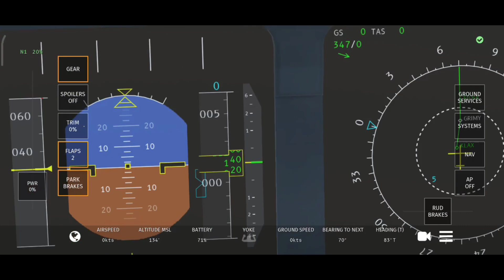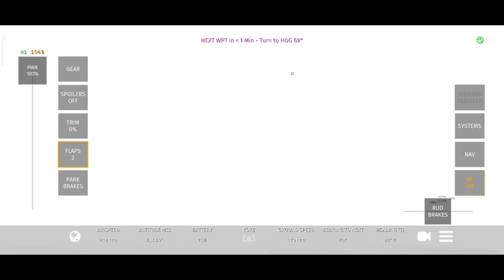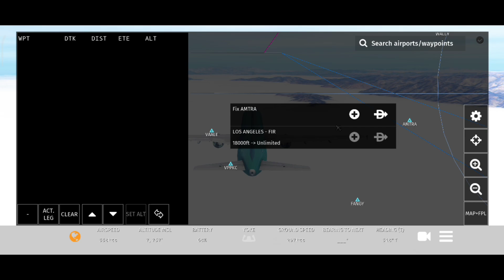Infinite Flight Simulator Flight Flying In Foggy Weather | Infinite Flight Simulator Mod Apk Game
Infinite Flight Simulator Mobile

infinite flight apk
how unlock all flight in infinite flight
infinite flight simulator start
infinite flight simulator tutorial hindi
infinite flight mission
how to take off and land in infinite flight
how to play infinite flight simulator gameplay in hindi
HOW to play infinite flight simulator
How to play infinite flight simulator gameplay
how to play infinite flight
how to play infinite flight simulator mod apk 2024
infinite flight simulator mod apk download
infinite flight simulator gameplay android
aeroplane video
x plane flight simulator
flight simulator 2018
aerofly fs mod apk
aerofly fs 2023 mod apk
Infinite Flight Full Details
Luxair Fly In Infinite Flight
Best Flight Game For Android Phone
Engine Fail of Qatar Airways
plane crash
turbine fail
plane crash video
Plane crash
flight crash
Fly aircraft above the airport in android mobile
Fly aircraft above the airport
Infinite Flight
infinite flight simulator
infinite flight simulator gameplay
infinite flight mod apk
mod infinite flight
infinite flight game
infinite flight full flight details
rfs mod apk
rfs vs infinite flight
x plane mod apk
full Details of infinite flight simulator
high graphics aeroplane game
Infinite Flight in android phone
infinite game in android
infinite gameplay in android
aeroplane game in android
best aeroplane game for Android
best flight game for Android
Best plane game in android

My Equipments :-
My Phone :-
My Mic :-
Infinite Flight Simulator Flight Flying In Foggy Weather | Infinite Flight Simulator Mod Apk Gameaircraft

aer lingus flying in infinite flight
indian aeroplane game
infinite flight simulator mod apk
infinite flight simulator
infinite flight
plane crash
turbine fail
plane crash video
Plane crash
flight crash
Infinite Flight
infinite flight simulator
mod infinite flight
infinite flight game
rfs mod apk
infinite flight simulator mod apk full tutorial
infinite flight simulator gameplay in hindi
how to play infinite flight simulator in android
infinite flight simulation gameplay
Infinite flight gameplay
flight simulator game for Android phone
best aeroplane game 2024
new aeroplane game for android phone 2024
infinite flight simulator new version 2024
aerofly mod apk

So hey guys I am not a youtuber I am a small YouTube creator in gaming category and I want that my channel also grow like big gaming youtubers. This is a real graphic game like PC but we can play it in our android phone.

My Equipments :-
My Phone :-
My Mic :-
My Tripod :-

My Equipments :-
My Phone :-
My Mic :-
My Tripod :-